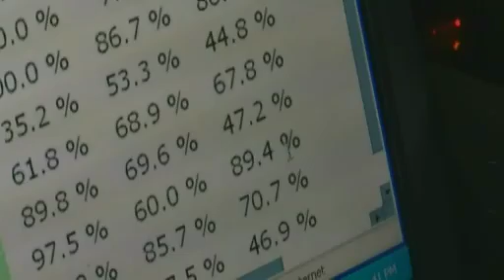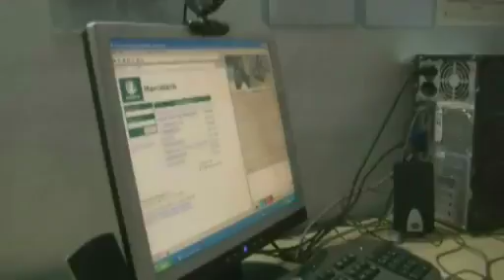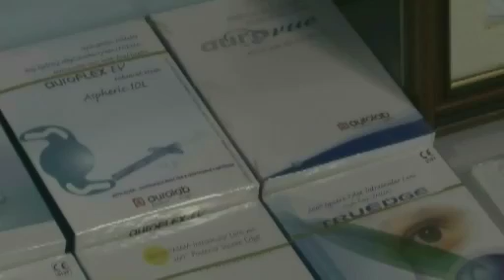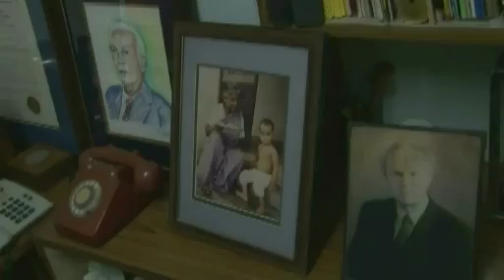Aravind broadcast on PBS News Hour